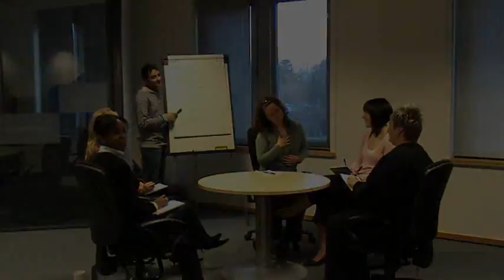Tarpon raise £95.55 for Cancer Research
This video was created, edited and performed by the staff at Tarpon and is an opportunity to amuse our fantastic loyal and supportive off site employees. But more importantly it was an opportunity to raise money for a worthy cause!!

For every view of this video we will give 1p to Cancer Research UK as part of our annual contributions to charity, it is our aim to achieve 100,000 views thus giving £1000.00 to Cancer Research UK.

The closing date for view donations was the end of February, which was extended until the end of March out of goodwill. Thanks to everyone that viewed, we have raised £95.55 for Cancer Research!

The lyrics to Perfect day have been provided below:

Just a perfect day

Drink sangria in the park

Then later, when it gets dark

We go home

Feed animals in the zoo

Then later a movie too

And then home

Oh! It's such a perfect day

I'm glad I spent it with you

Oh, such a perfect day

You just keep me hanging on

Problems all left alone

Weekenders on our own

It's such fun

You made forget myself

I thought I was someone else

Someone good

You're going to reap

Just what you sow

(Reap, reap, reap)

(Reap, reap, reap, what you sow)

Oh! What a perfect day